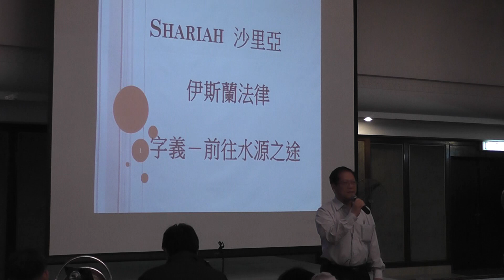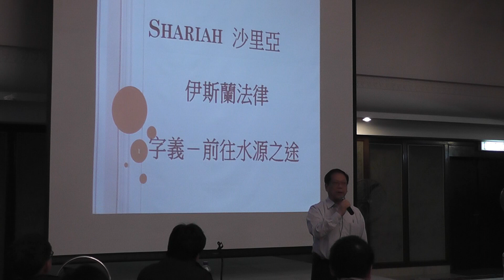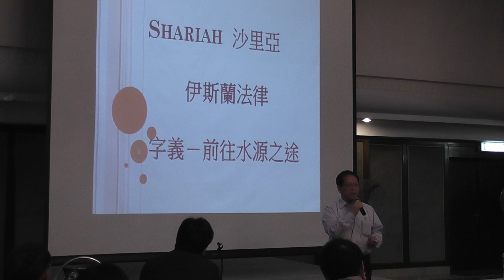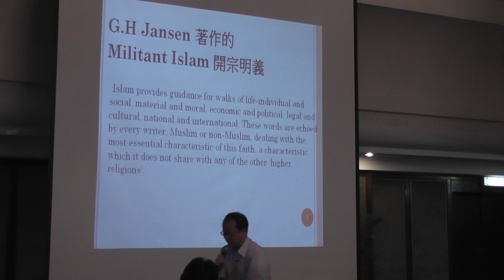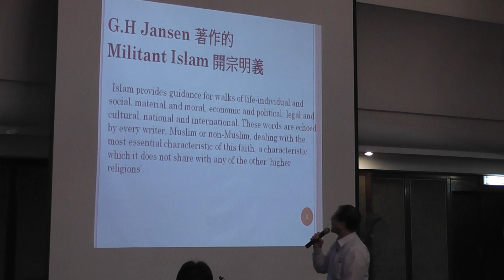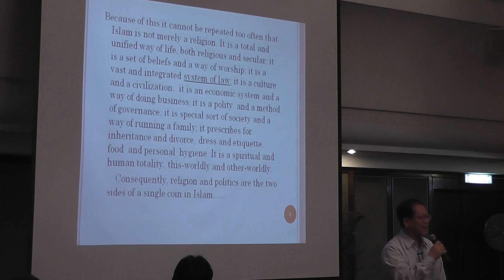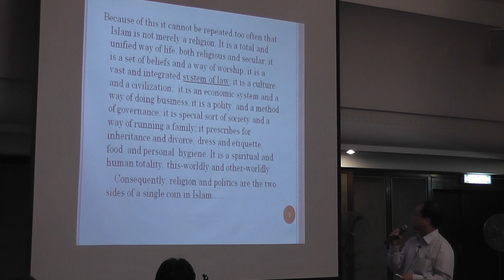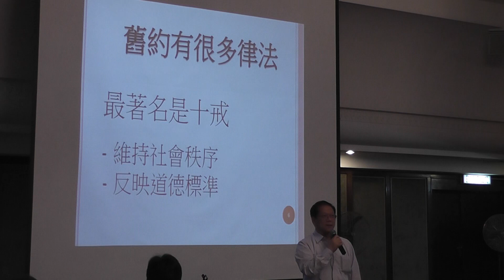伊斯蘭進階 2011 伊斯蘭法律概要 1/10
(香港)九龍清真寺宣教委員會主辦 伊斯蘭進階課程(2011) 第七節，由馬永祥先生主講，於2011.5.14 在九龍清真寺舉行。